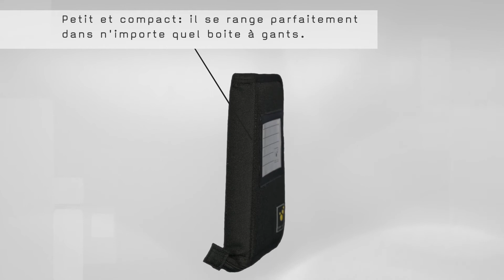DRIVE Organiseur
Journal de bord pour conducteur format DIN A6

- petit et compact: il se range parfaitement dans n'importe
  quel boite à gants
- rangé en toute sécurité: porte-clés amovible
- range tout: espace pour les documents essentiels,

  immatriculation, stylos etc.